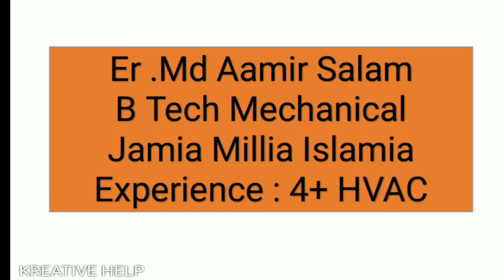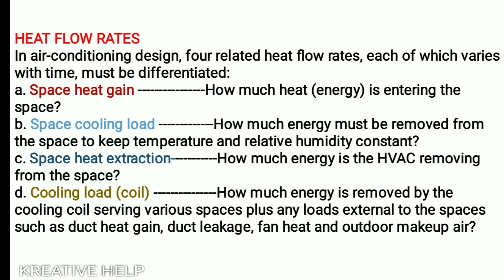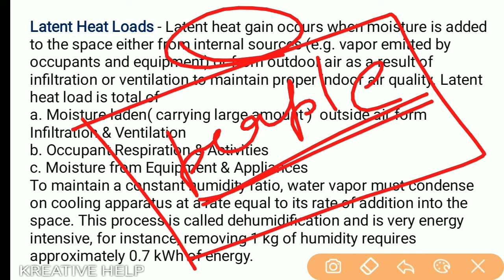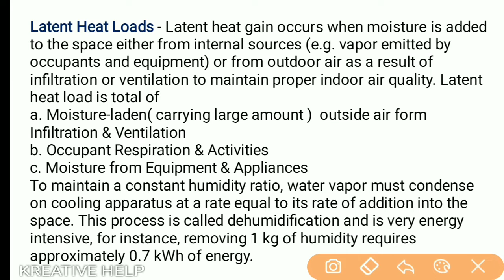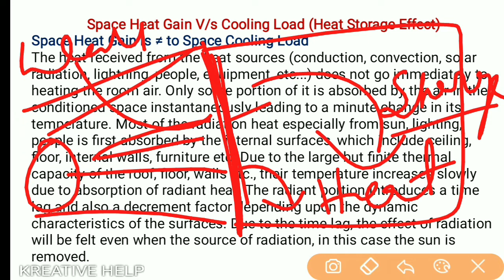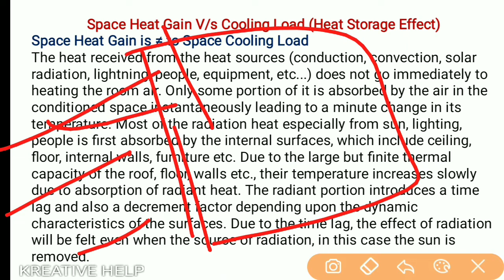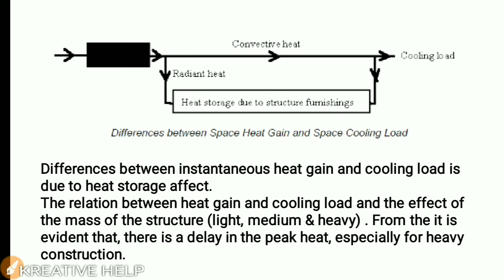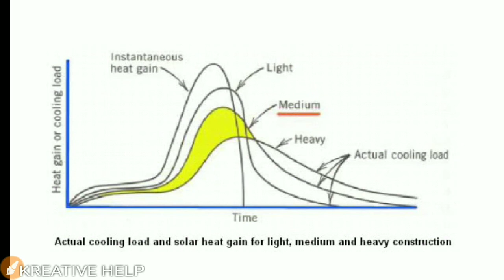COOLING LOAD CALCULATION II HVAC FULL COURSE II PART 5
After its introduction in the 1979 ASHRAEhandbook, research continued on increasing the accuracy of the CLTD/CLF method. Research completed in 1984 revealed some factors which were not accounted for in the original publication of the method; these findings were a result of the ASHRAE research project 359. In 1988 ASHRAE Research Project 472 worked to correct these oversights with the introduction of a classification system for walls, roofs, and zones. Additionally, a weighting factor database was generated to help correct for previous inaccuracies. Additional research in Thermal radiation and appliance heat gain with respect to CLTD data was also completed shortly after the original publication of the method. The advancements in each of these areas inspired a revision/compilation effort, and in 1993 the CLTD/CLF/SCL method was succinctly compiled by Spitler, McQuiston, and Lindsey